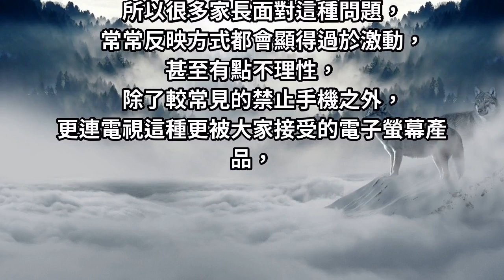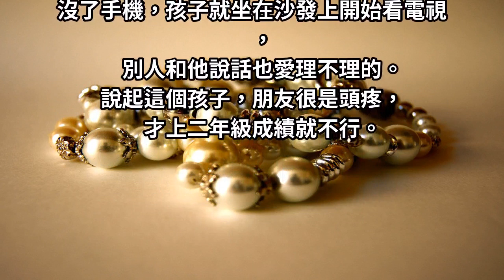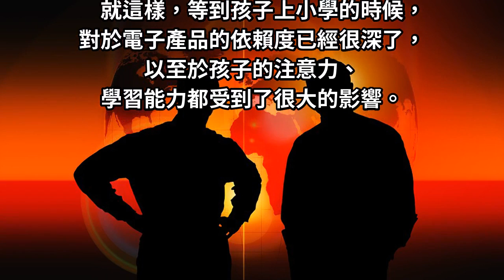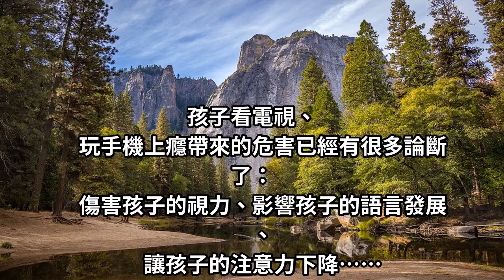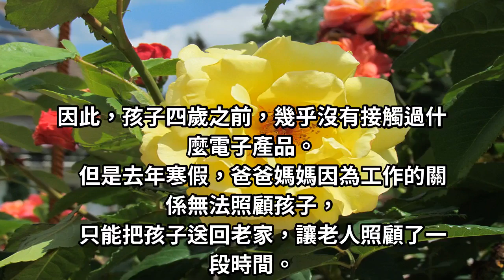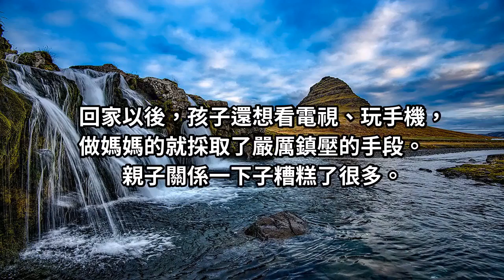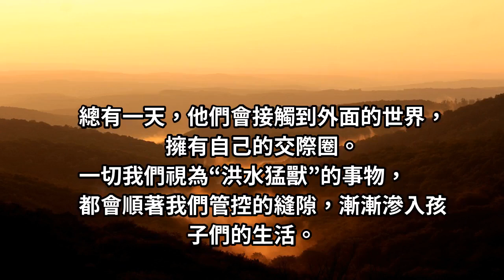為什麼我不反對孩子玩手機、看電視？電子產品真的會害了孩子嗎？這位媽媽的做法值得學習！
為什麼我不反對孩子玩手機、看電視？電子產品真的會害了孩子嗎？